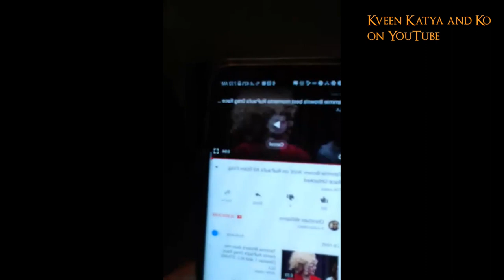Jasmine Masters 9 December 2017 Live